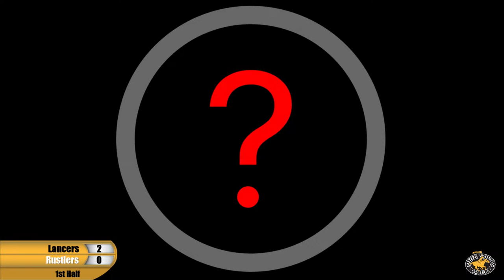EWC vs. Central Wyoming College - Men's Basketball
NJCAA - Region IX - Men's Basketball Game